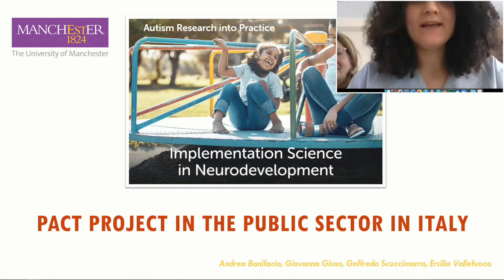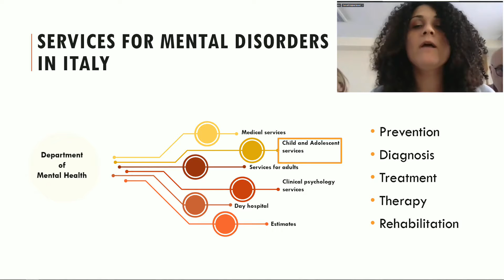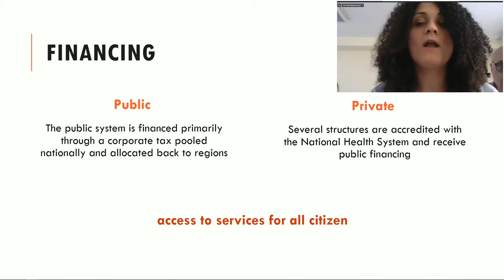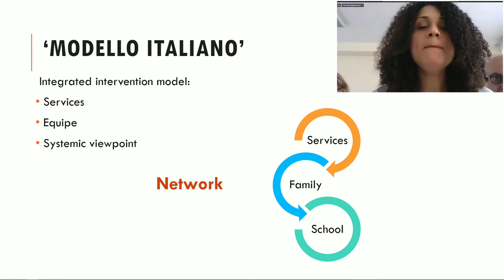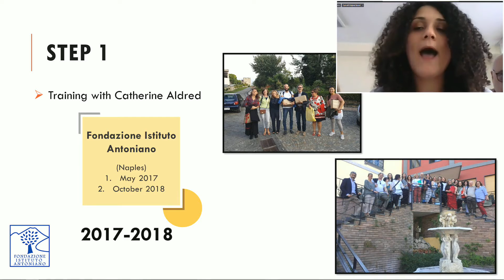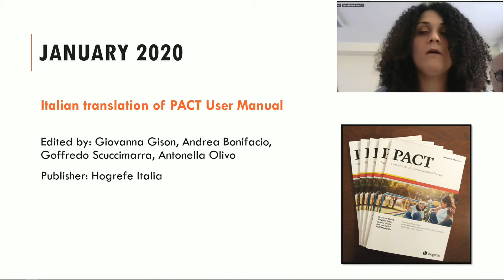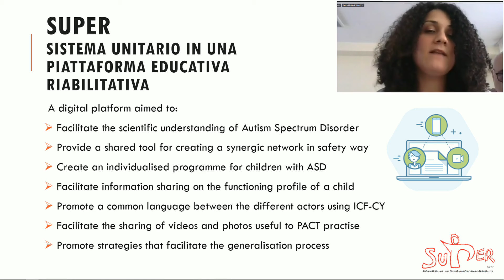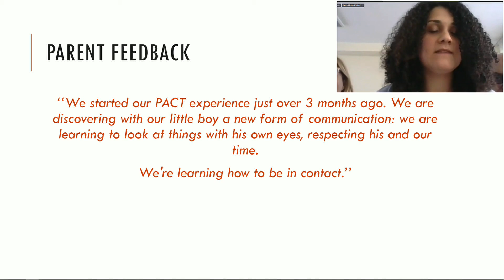PACT Italia by Dr Andrea Bonifacio Dr Giovanna Gison